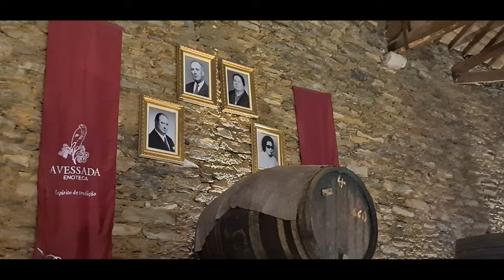Douro Azul Avessada 03